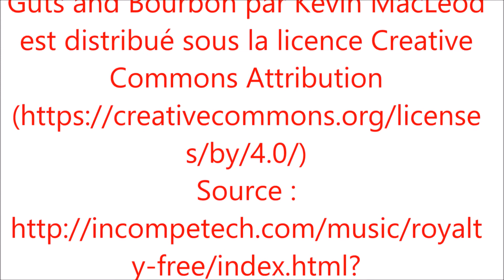BALLADE DANS LA NATURE BRETONNE 6 22160 SAINT SERVAIS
POUR LE PLAISIR DE LA RANDO